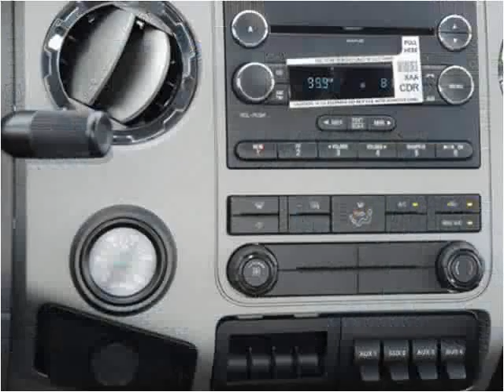2015 Ford F-650 New Cars Manassas VA